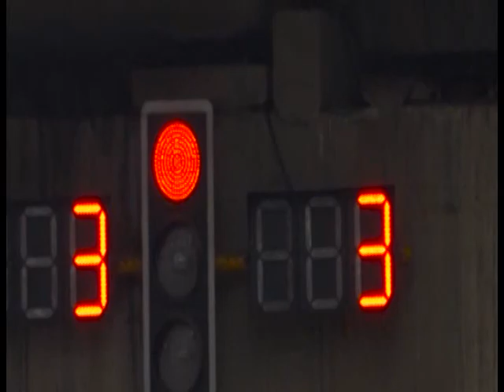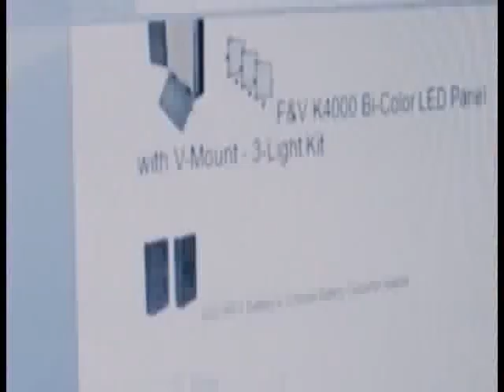Addis Ababa Police Commission የካቲት 30 2011 ትራፊክ ፕሮግራም